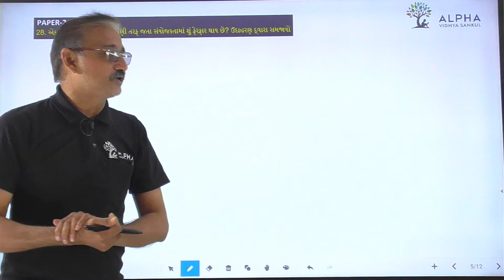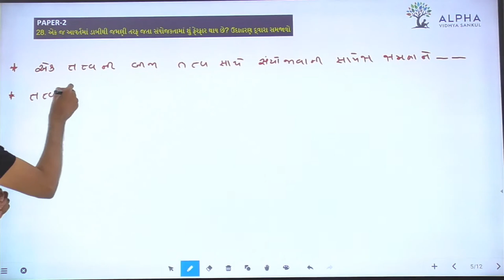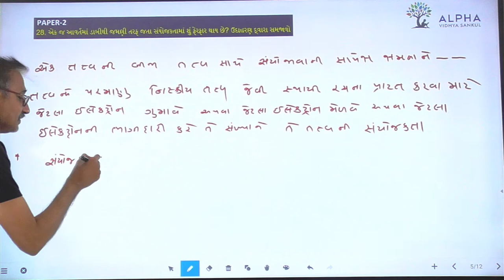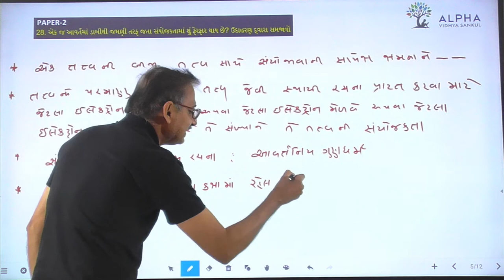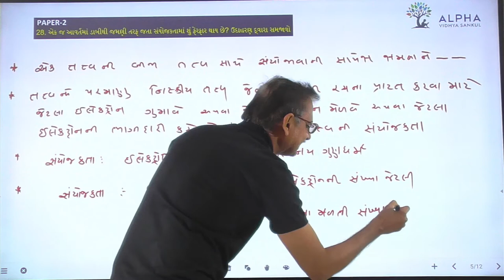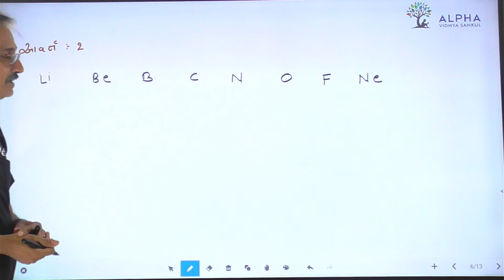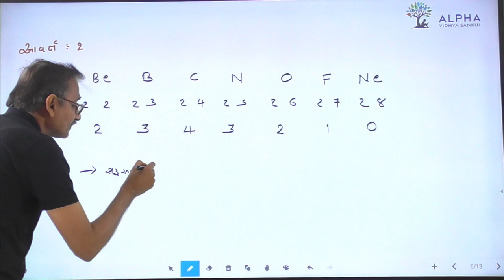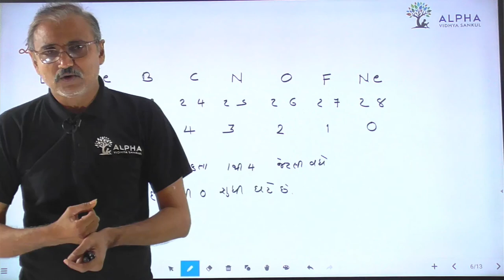Paper 2 | Que 28 | Science | Alpha Vidhya Sankul | in Gujarati by Raju Sir